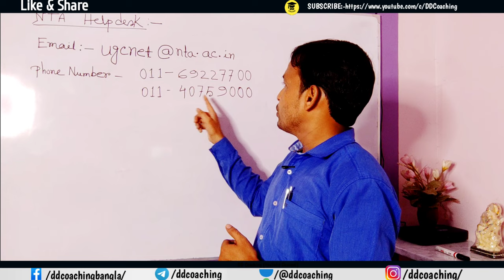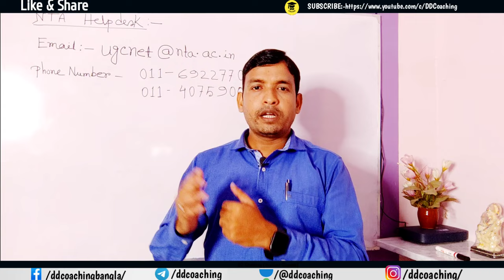UGC NTA NET Exam Centre change | NTA UGC NET Exam City Change | UGC NTA NET 2022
UGC NTA NET Exam Centre change